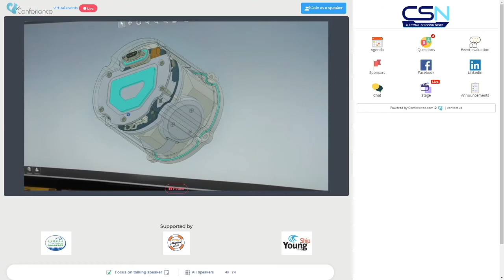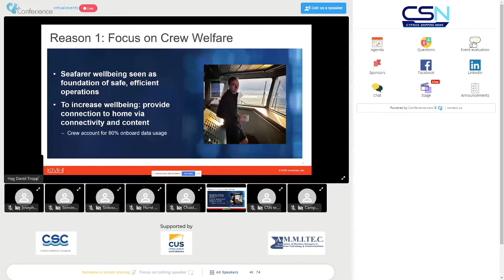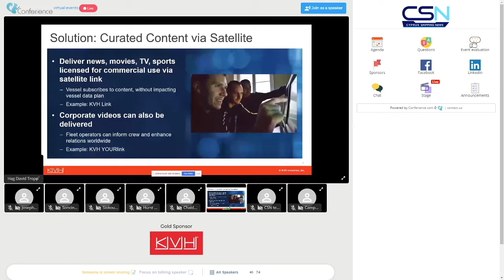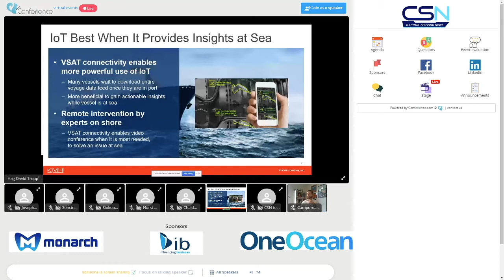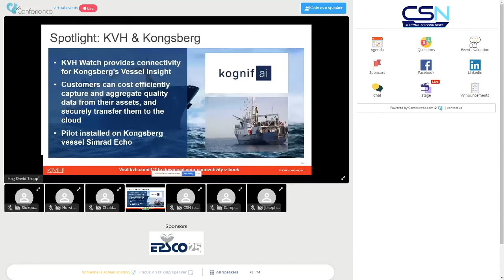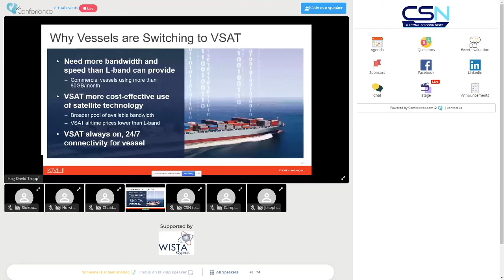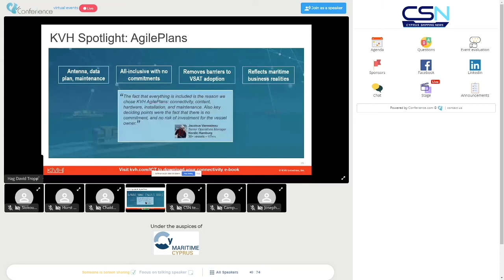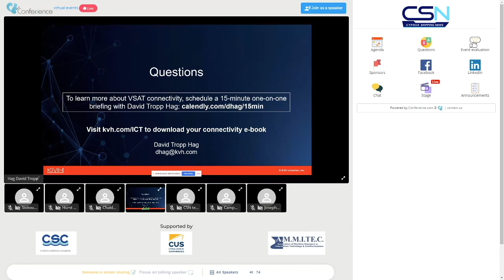CSN "Satellite Connectivity is Setting the Pace for Maritime Innovation & Digitalisation" by KVH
CSN 1st Cyprus Shipping ICT Online Conference - "Satellite Connectivity is Setting the Pace for Maritime Innovation & Digitalisation" by David Tropp Hag
Senior Sales Director for EMEA East, KVH